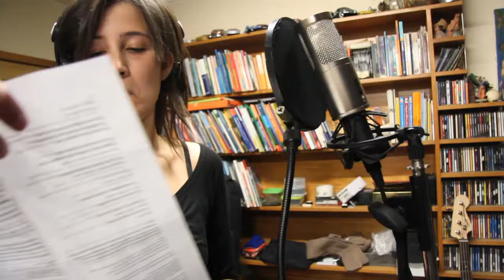Hunter's Vault: TEASER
2012 HUNTER'S VAULT

Teaser

Banda formada em 2010, com uma constituição diferente da actual.
A formação actual, definida no início de 2012 conta com Daniela Martins na voz, André Gomes na guitarra, Pedro Freitas no baixo e Rui Ribeiro na bateria.